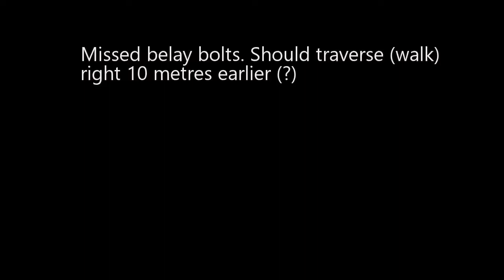Trad Climbing Tom Thumb pitch 5 (13) at The Fortress, Blue Mountains